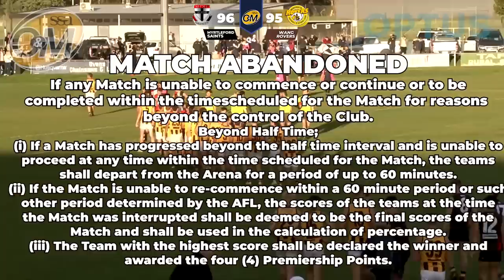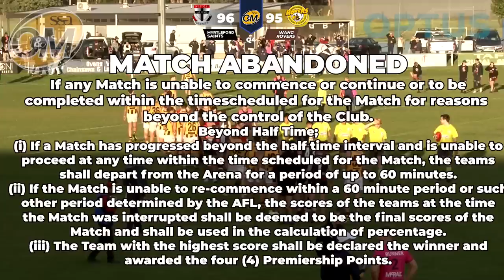"GAME OF THE YEAR" (Rovers v Myrtleford: Game Day Vlog)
Prime Train / Tom Baulch is back for 2023 season playing in the O&M competition with the Wangaratta Rovers.

This is Round 4 of the OMFNL Season!

Prime finished the game with 18 disposals, 4 goals & 9 marks!